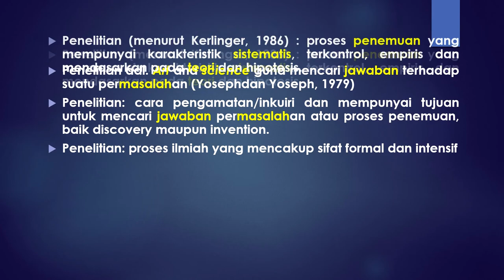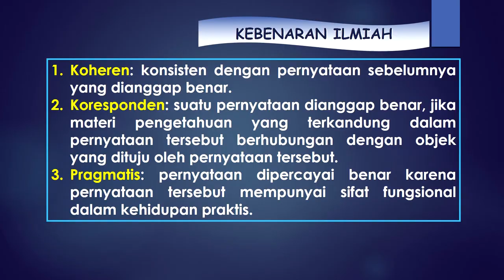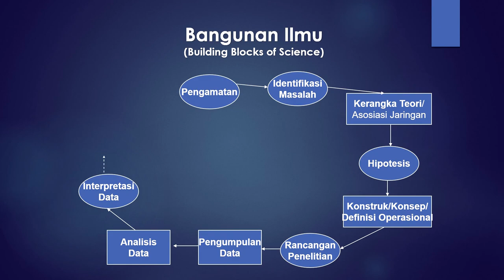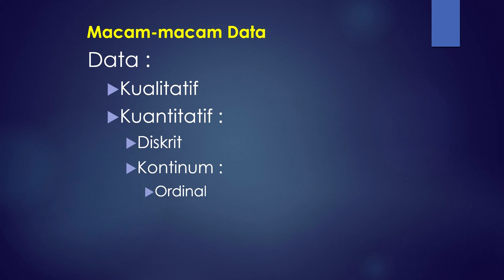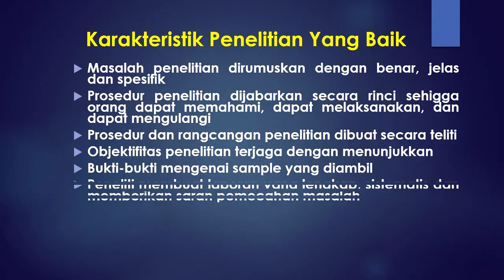ADMINISTRASI PUBLIK_MPA_MAGISTER AMP UNPATTI AMBON